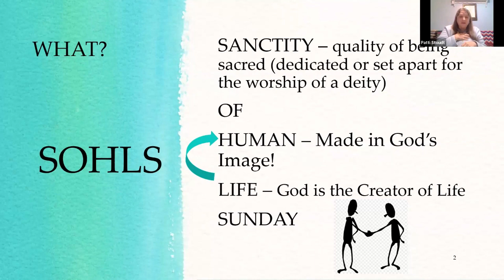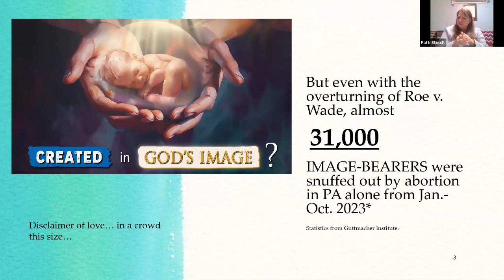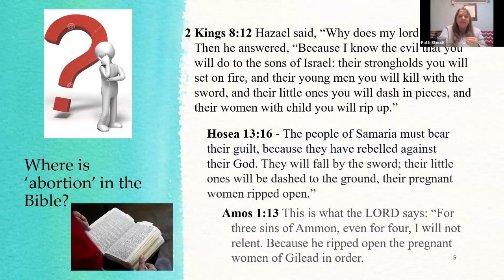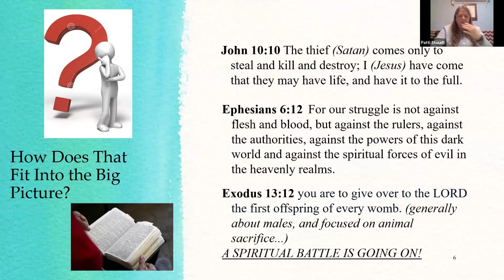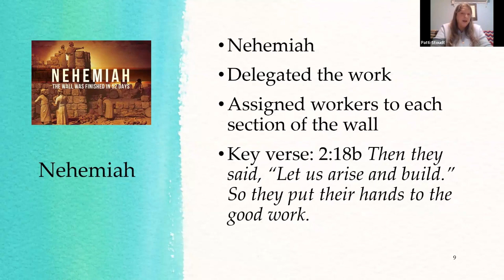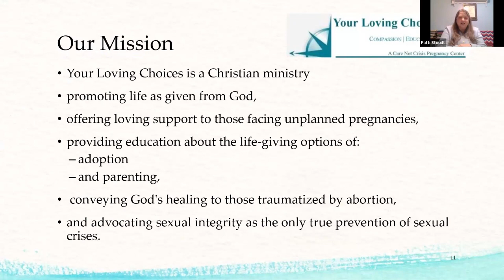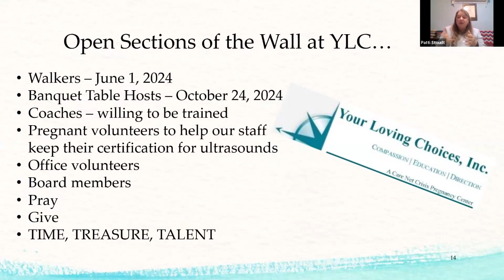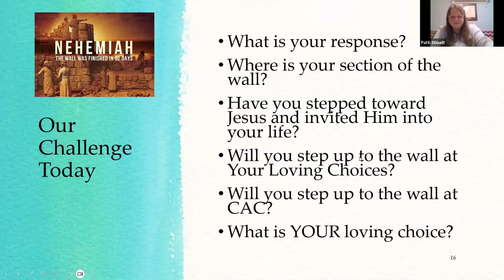Something More In 2024 - Step Up To The Wall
Dr. Patti Stoudt
Community Alliance Church, Bloomsburg, PA

Something More in 2024 - Will You Step Up To The Wall